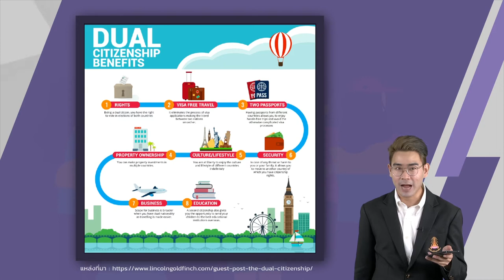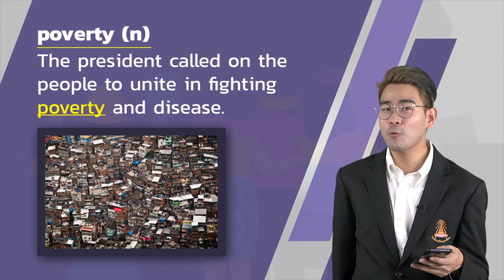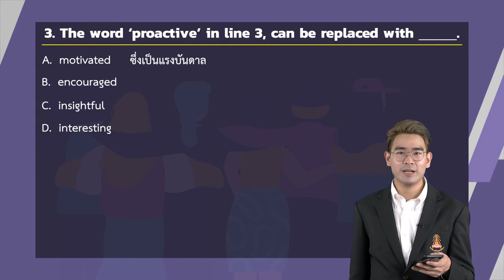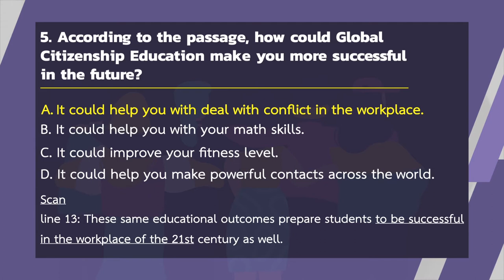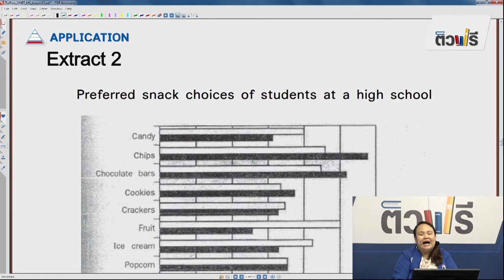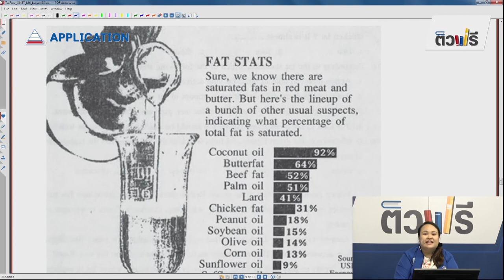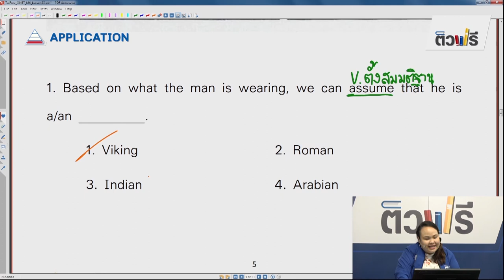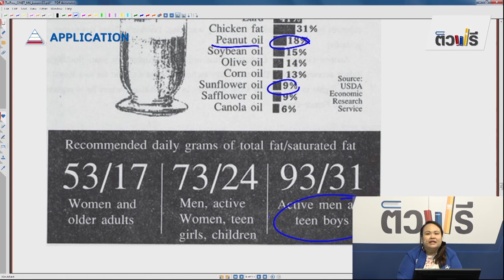ชั้นมัธยมศึกษาปีที่ 6 เรื่อง Reading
กลุ่มสาระการเรียนรู้วิชาภาษาต่างประเทศ(ภาษาอังกฤษ)
ระดับชั้นมัธยมศึกษาปีที่ 6  ครูผู้สอน นายไผท สะอาดยิ่ง
วิชา ภาษาอังกฤษ  เรื่อง Reading
โดยเนื้อหาประกอบด้วย
- Reading : Intercultural Communication